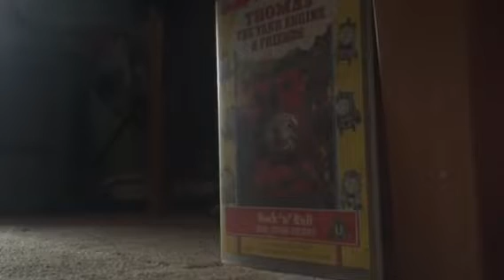Duncan (Shrek) Part 16 - That’s What Friends Are For/A Trip Ride To The Castle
Chapter 16 That’s What Friends Are For